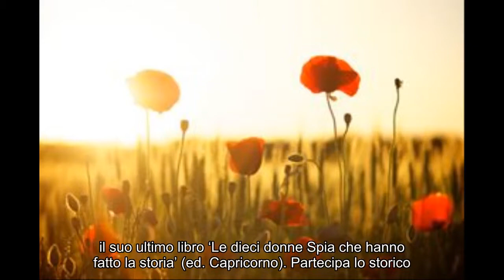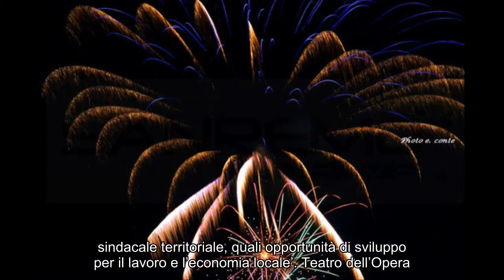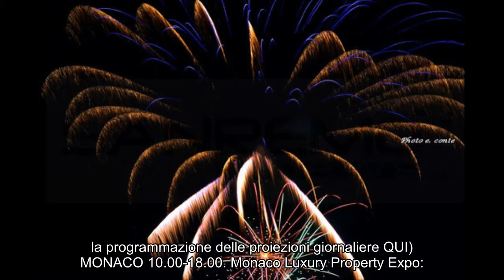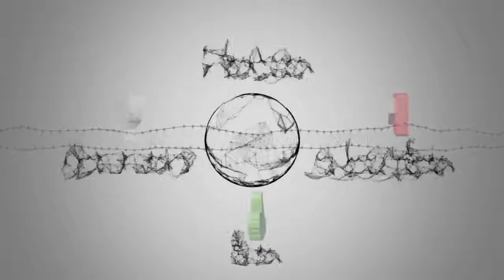Tutti gli appuntamenti e manifestazioni da martedì 14 a domenica 19 maggio in Riviera e Côte d'Azur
Notizie calde: Tutti gli appuntamenti e manifestazioni da martedì 14 a domenica 19 maggio in Riviera e Côte d'Azur